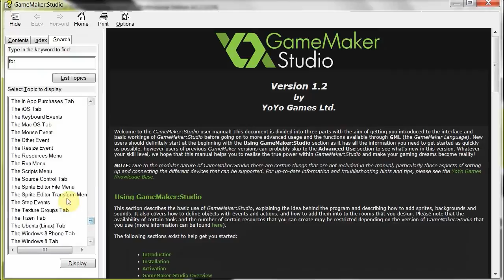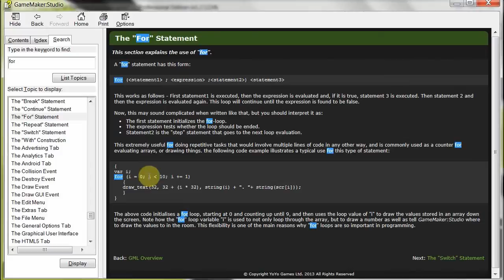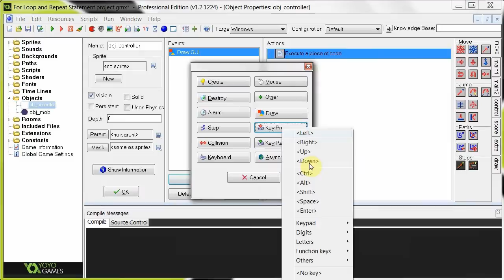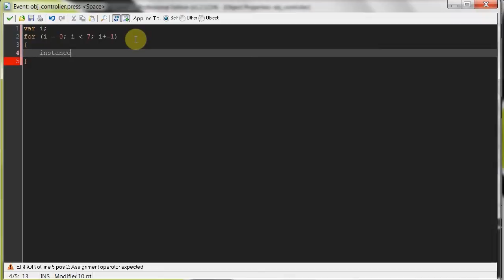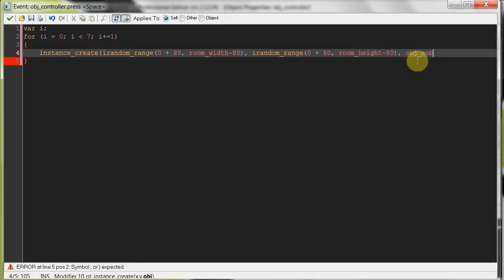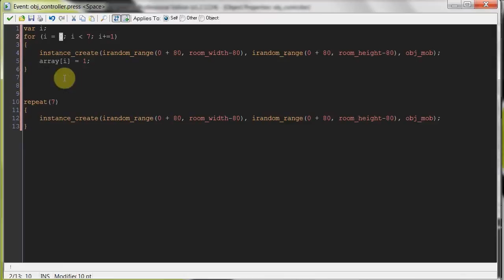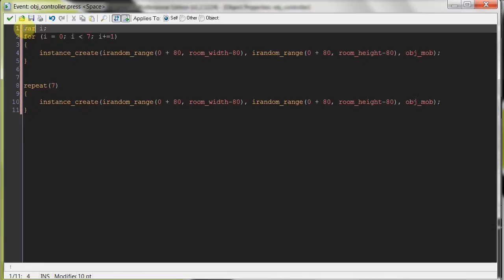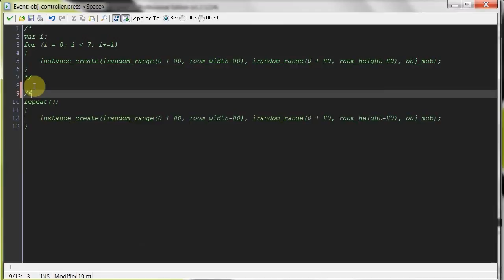GameMaker Tutorial - For and Repeat Statements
Today I'll discuss the differences, similarities and uses of both the for and repeat statements.